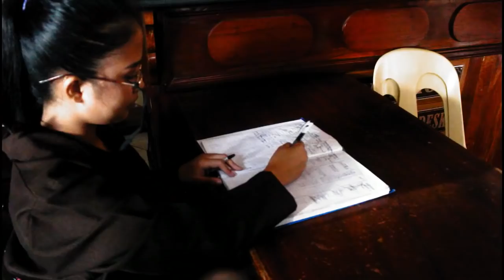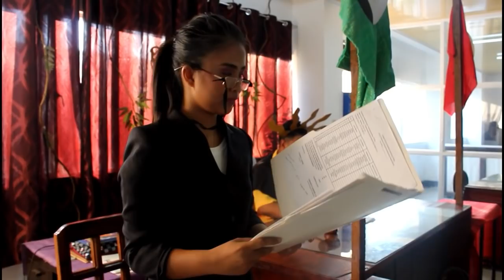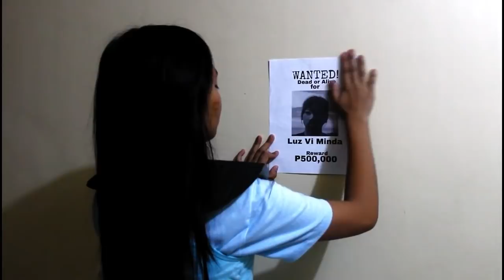Terra Mater est in Exitium (11- STEM B)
The Group 4 of Grade 11- STEM B showcased a Mother Earth versus the Filipinos in a court trial. Who shall be the winner? Who shall be persecuted? Let’s find out.

As our generation continue to evolve, the Filipinos are not an exception. We, are molded and shaped to be the caregivers of our home, Mother Earth. She gave us everything we needed, but in return, destruction is what we offered to Her. So, as a gift from the Grade 11- STEM B Group 4, or the Universum Group. We have made a film, in which the content may not be true to life, but there, it shows a lesson behind this short movie.

Everything we have made and used in this video, are for project purposes only.

The Casts
Johanna Charmaine Alegre - Mother Earth
Asher Dacio- Judge Solis
Dhana Tabur- Secretary
Ma. Lourdes Aquino- Warrior
Kyla Ragonton- Pulisia
Mycah Cabanig- Filipina
Tracy Gyneth Medrano- Luz Vi Minda
Lovel Somera- People’s Attorney/ Died Pinoy
Nathalie Taborda- Witness
Christian Medrano- Mother Earth’s Attorney